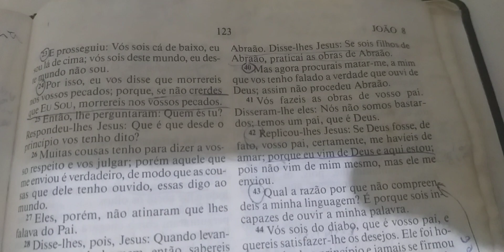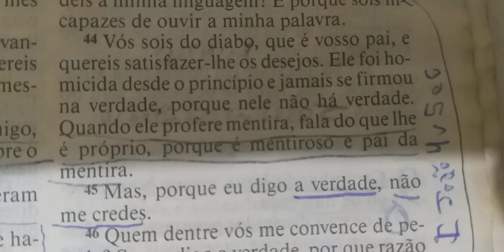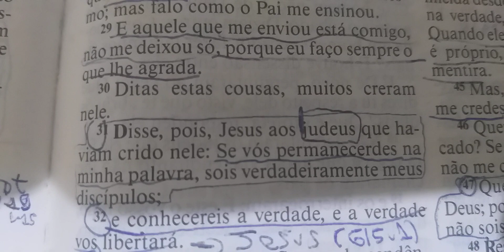Reflexão da noite: Por quê muitos rejeitam Jesus?